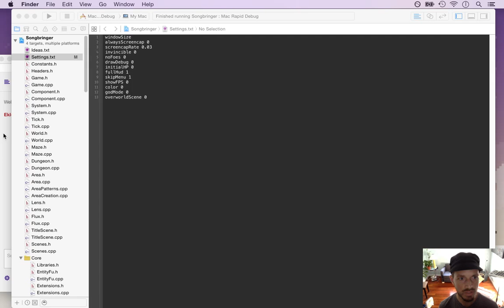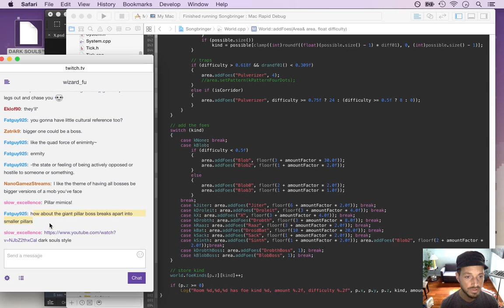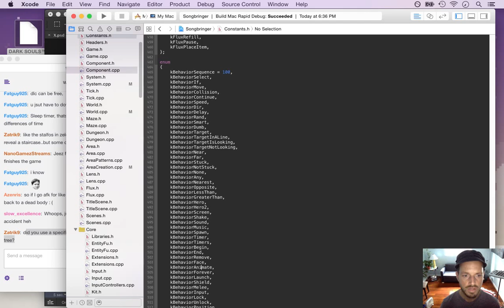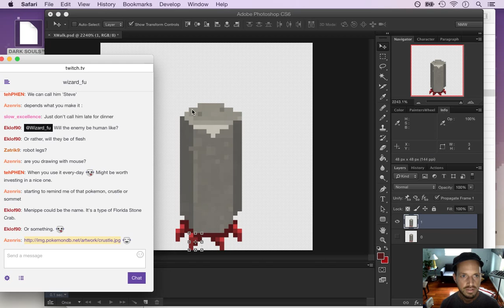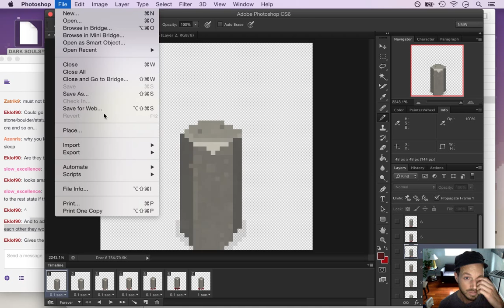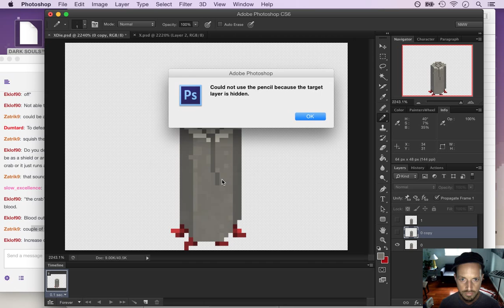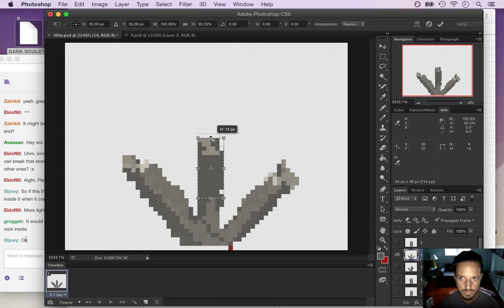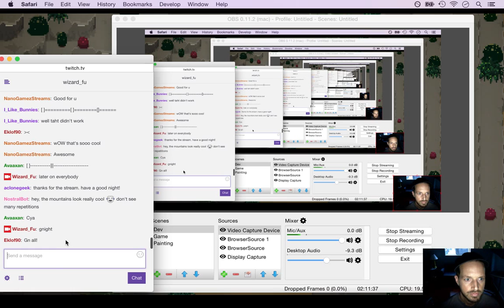Songbringer - Zelda-like Game - Day 183 - Dormant Enemy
Today: creating a dormant enemy that activates when you get near.  The playlist for this series